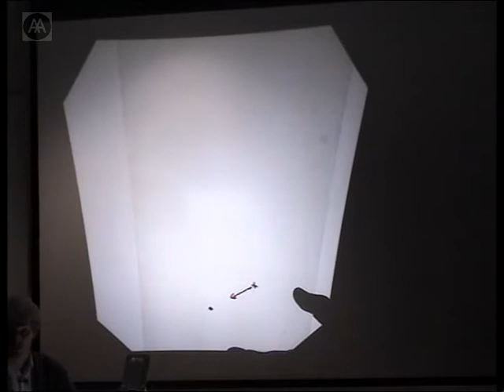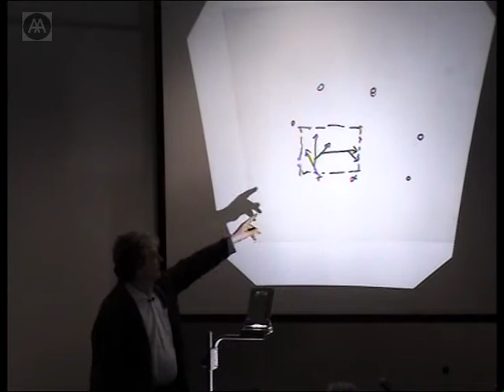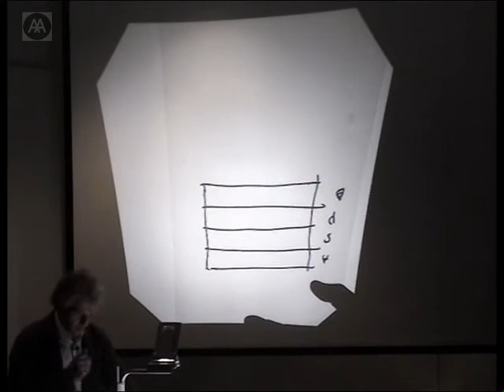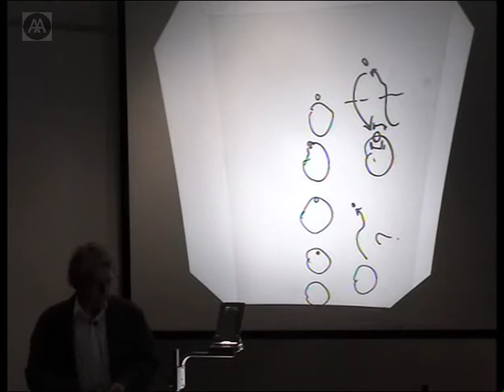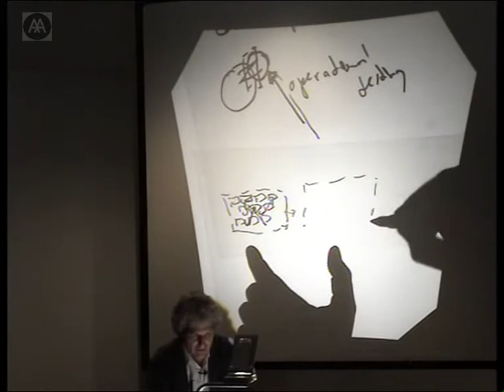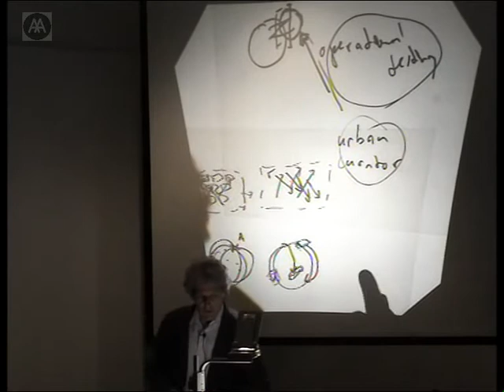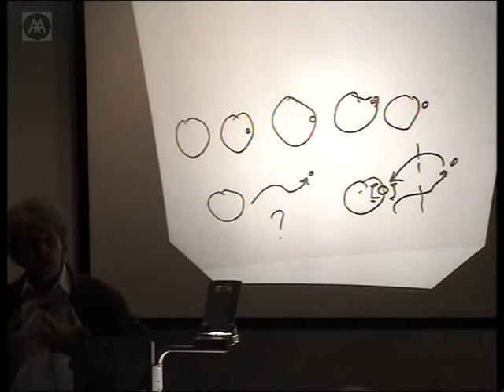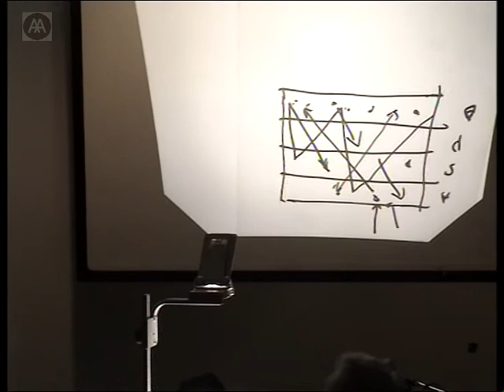Architectural Education Symposium: Taschenwelts (small worlds)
Taschenwelts are metaspaces in which the relationships of the larger world are reconfigured, where ideas grow or are nurtured to maturity. Greenhouses, wombs and incubators are metaspaces, as are schools. In architectural education this leads to responsibilities, as society seeks answers to the questions of how we live, move, work, and how we are affected by global changes and other peoples plight. Since taschenwelts are also outside the world, they allow the freedom to recreate it, imagine new relationships, and yet carry the risk of these not being realised. This process entails constantly crossing the vertical line of learning and research with the horizontal sweep of intuitive creativity: a mark on the horizon.

Raoul Bunschoten is founder director of CHORA architecture and urbanism.